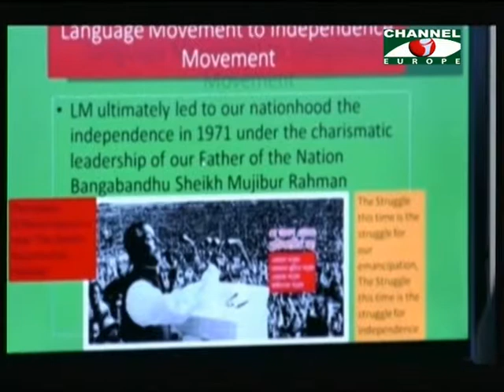Amader Khobor 220318 Part 2